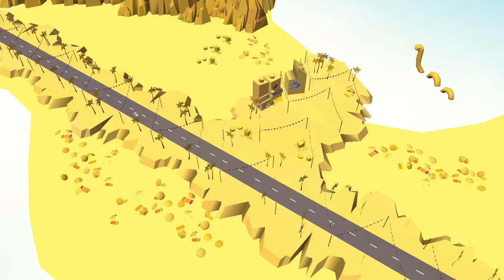Play as SUPERMAN & drive his Super Hero vehicle! | LEGO® DC Super Heroes Chase By LEGO System A/S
Play as SUPERMAN & drive the coolest Super Hero vehicles! | LEGO® DC Super Heroes Chase By LEGO System A/S

Description
PLAY AS POPULAR LEGO® DC COMICS CHARACTERS!

The LEGO® DC Super Heroes Chase game is for the all the world’s greatest, secret 5-12-year-old Super Heroes and Super Villains. Players will enter a fun, action-packed story as one of their favorite DC Comics characters – and play as Superman™, Batman™, Wonder Woman™, drive the coolest Super Hero vehicles to chase down Super Villains, and save the day! Or they can be a Super Villain like Bizarro™, Killer Moth™ and Doomsday™, and wreak havoc, and rule the world (or at least the city) as only an evil genius can!

FEATURES
- ACTION-PACKED ROLE-PLAY: One day you can be a hero, the next day a villain. It’s easy to pick a mission in the mission control center, and save the day as the hero or wreak havoc as the villain!
- UNLOCK AND UPGRADE: Collectible LEGO studs unlock new characters and honks!
- UNIQUE STORY BUILDER: Fun cinematics help the player build their own story.
- FUN EFFECTS AND VEHICLES: Every Super Hero or Super Villain needs top equipment and gear like Batarangs or cocoon guns, clubs, or invisible jets to stay ahead of the game – but they must be used wisely!
- AGE-APPROPRIATE: Engaging storylines, intuitive navigation, and lots of humor!

Why play with LEGO DC Super Heroes?
LEGO DC Super Heroes Mighty Micros is a world full of your favorite classic heroes and villains, with a fun, creative LEGO twist. It’s empowering to play a hero, and it’s thrilling to play the bad guy when you know it’s just a game! We hope this game will inspire hours of role-play, both here, and in real life! Who knows, maybe you will discover what kind of hero YOU are along the way?

LEGO System A/S Website --- LEGO® DC Super Heroes Chase app Support

LEGO System A/S Web SiteLEGO® DC Super Heroes Chase Support
Hi Super Heroes!
- Kaplow! A new villain has arrived - wreak havoc as you play with or against The Joker™ in his tiny Ice Cream Truck!